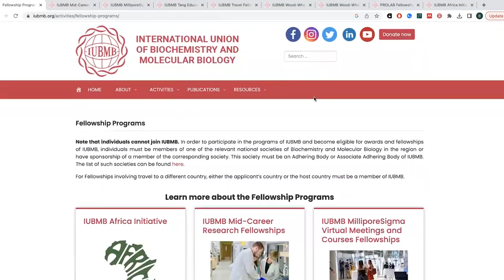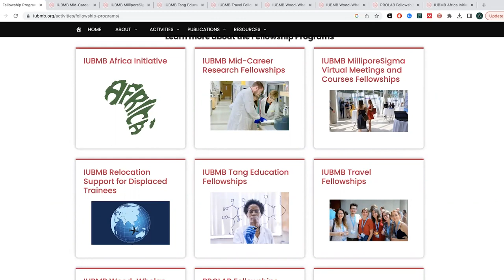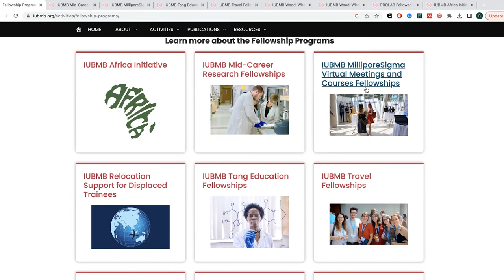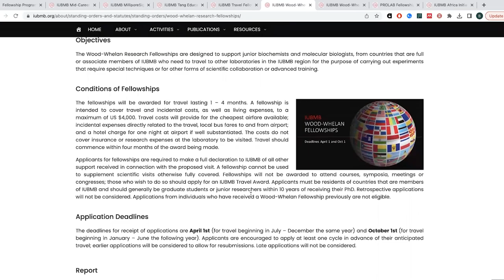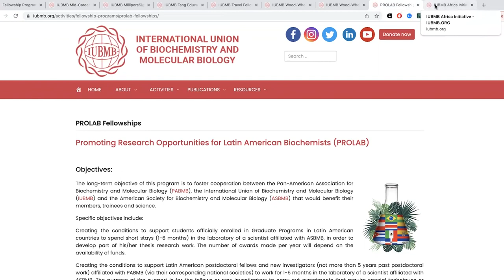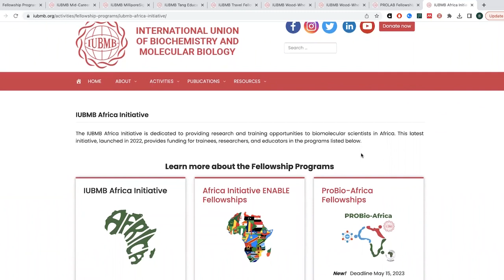IUBMB Fellowships (International Union of Biochemistry and Molecular Biology)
The IUBMB offers some great fellowships to support scientists wishing to carry out training at another institution as well as fellowships to cover registration and, where applicable, travel costs, for scientists presenting at conferences.

The conference-covering fellowships have no set deadline - apply when’s best for your conference - but some of the others have an April 1 deadline, so you’ll want to get on it!

Here’s where you can learn more about all of them and apply

Best of luck to you all and sincere thanks to the Institute of Biochemistry and Molecular Biology for providing these fantastic resources to help make science more accessible to scientists around the world.